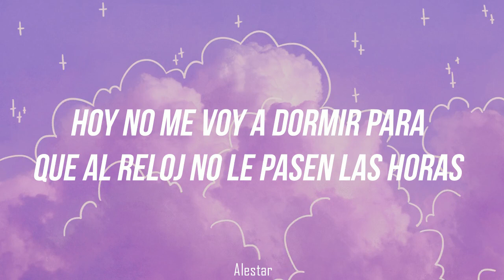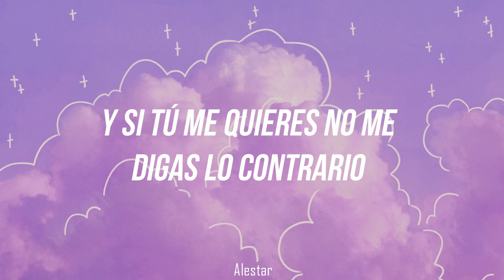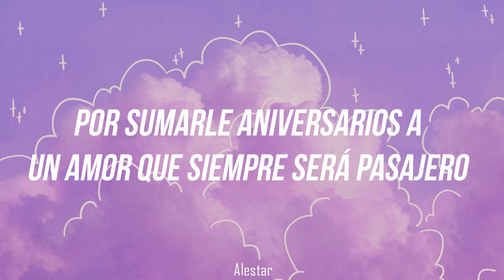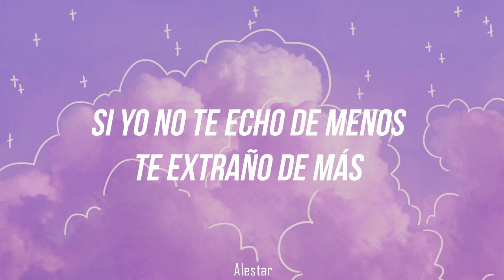Aitana, Cali Y El Dandee - + (Letra) | Alestar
Holaa, he aquí un nuevo video de letra, amé esta canción muchísimo.

-Artista: Aitana
-Artista invitado: Cali Y El Dandee
-Canción: + (Más)
-Año: 2019
-Género: Latin Pop, Pop

[Letra: +]

[Verso 1: Aitana]
Que no volveré, que no volverás
Que después de un sol, no te veré más
Dime que es mentira, que me lo soñé, que tú ya no te vas
Que a partir de hoy todo es recordar
No te olvidaré, no me olvidarás
Dime que no es cierto y que este amor tan grande no se acabará
Hoy no me voy a dormir para que al reloj no le pasen las horas
Sonrisas por fuera, aunque por dentro lloras
Yo voy a quedarme y tú te vas a ir
¿Qué más te puedo decir?
Si el primer amor durará para siempre
Sobrarán recuerdos, faltará tenerte
Dejas una historia en mí por escribir

[Coro: Aitana]
Si yo te quiero, te quiero y te quiero
Y por tu culpa febrero me duele de más
¿Dónde guardaré este amor si tú te vas?
Si no es mentira que te echo de menos
Si yo no te echo de menos te extraño de más
Y aunque sé muy bien que tú no volverás
¿Cómo pretendo no echarte de menos si te amé de más?

[Verso 2: Cali, El Dandee]
Más te amo, menos tiempo
Más te alejas, más lo siento
Restas tus ojos cafés pero le sumas sufrimiento
Más besos imaginarios, más peleo en solitario
Yo estoy mal pero te miento más de lo que es necesario
¿Cómo le explico a tu diario que yo ya me he acabado el abecedario por llorar canciones que te escribo a diario?
Quererte no es imposible, soñarte es involuntario
Un amor que es irreversible no lo borran ni los meses ni los años
Yo te extraño
Te extraño con locura y no hay cura para esta historia de un amor extraordinario
¿Y qué le hacen un par de besos? Te quiero por dentro con cada hueso, y si tú me quieres no me digas lo contrario
Pero lo que más me duele
Es llegar segundo si te vi primero
Entregarlo todo y quedarme con cero
Por sumarle aniversarios a un amor que siempre será pasajero

[Puente: El Dandee, Aitana]
No te has ido y ya te extraño de más
Yo no te olvidaré jamás

[Cierre: Aitana]
Y aunque ya sé que todas las historias tienen su final
Ya no me pidas que de ti me olvide, que no soy capaz

[Tags]

Aitana, Cali Y El Dande - + (Español)
Aitana, Cali Y El Dande - + (sub. español)